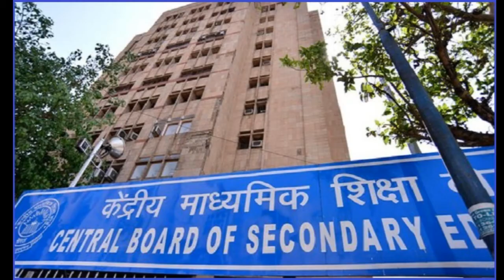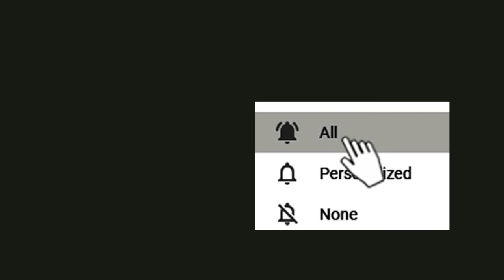News I ଓଡିଶା ବୋର୍ଡ ମ୍ୟାଟ୍ରିକ ପରୀକ୍ଷା ବାତିଲ ହେଲା I ଡ୍ରାଇଭିଂ ଟେଷ୍ଟ ବନ୍ଦ I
Superstars Express